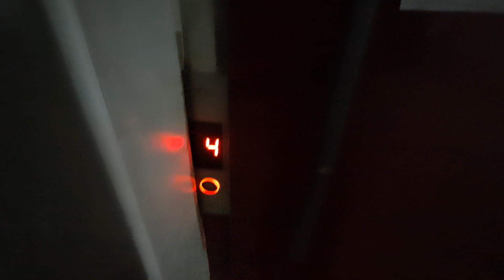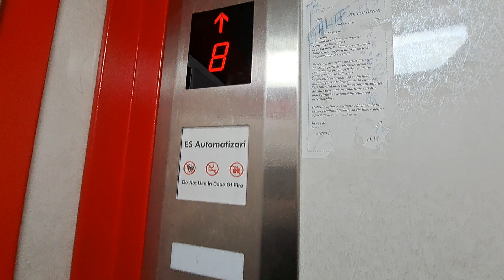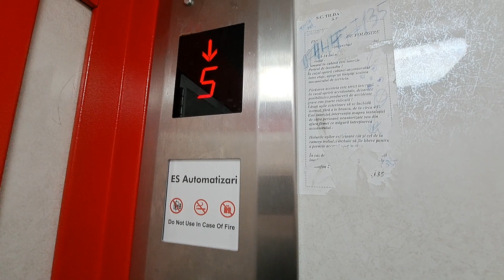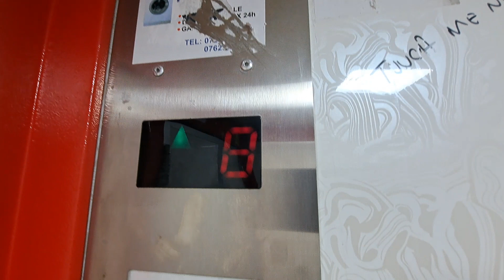2x Old IFMA traction elevators (Refurbished) @ Strada Năsăud 6, bl.24, Bucharest,RO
Technical Informations:
Manufacturer: IFMA
Model: T40-T45
Year: 1990
Type: Traction
Stops:  9 (P,1,2,3,4,5,6,7,8)
Capacity: 4 persons /320 kg
Serial no.: 30196/1990, 30197/1990

Filmed at 4 December 2023.